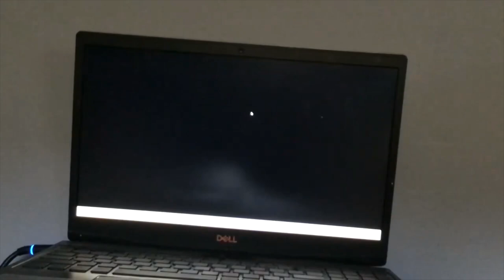WEAKNESS THE REMAKE